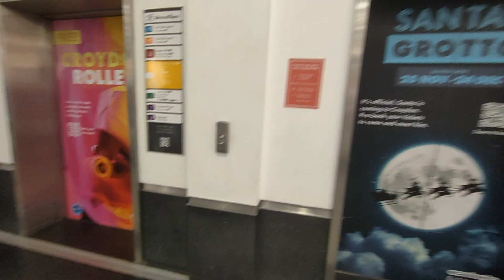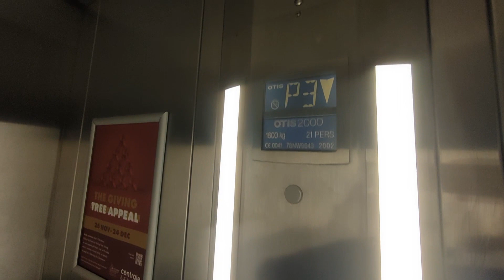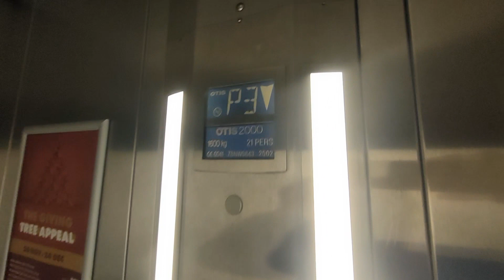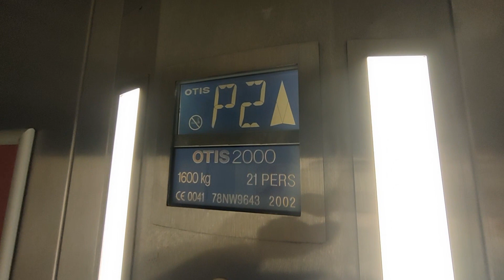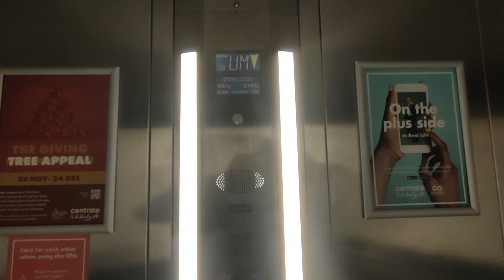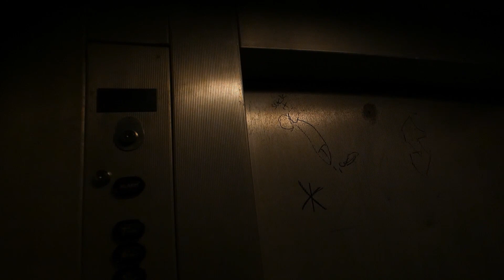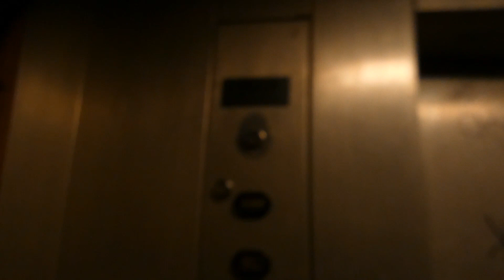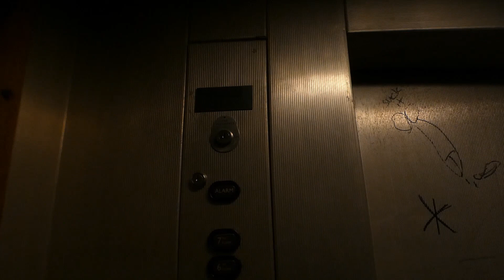Retake classics | Otis 2000 and 1970s Express lift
This a retake of some Classic lifts the 1970s Express and the Otis 2000 This was ment to be a Christmas special but I had lots of other videos upcoming and I couldn't go out and do the Christmas special due to train strike

Any suggestions or questions feel free!

Information about the lifts:

Otis 2000:
Manufacturer: Otis
type: Traction
Motor: Unknown
Model: 2000
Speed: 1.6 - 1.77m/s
Capacity: 1600KG | 21PERS
Floors: 7 | -1 0 LM (G used to be named as Northend mall) UM P2 P3
Built: 2002
Fixtures: 2000s
Leveling: Direct to floor
Doors type: Centre opening
Controller: Unknown
Maximum cars per group: 3

1970s Express:
Manufacturer: Express
type: Traction MR
Motor: Unknown
Model: N/A
Speed: 0.5m/s
Capacity: 600KG | 8PERS
Floors: 9 | G UG 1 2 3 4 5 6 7
Built: 1970s
Fixtures: 1950s or 60s?
Leveling: Single speed
Doors type: Single speed
Controller: Unknown
Maximum cars per group: None

DO NOT Reuse/Re-upload my content without my agreement or permission!